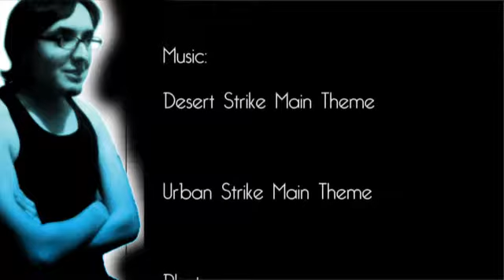Complete Impact Podcast: TNA's New York Tapings Episode 2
This is me summarizing the 2nd Episode of TNA's NY tapings, was it good, we will find out!